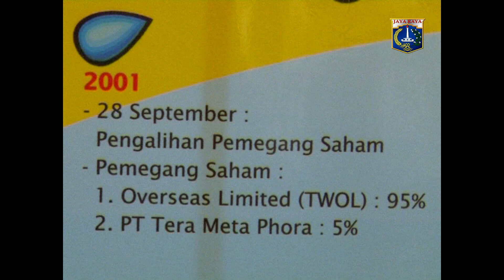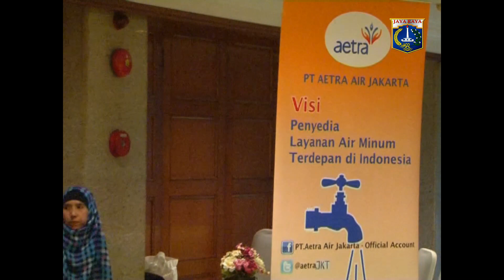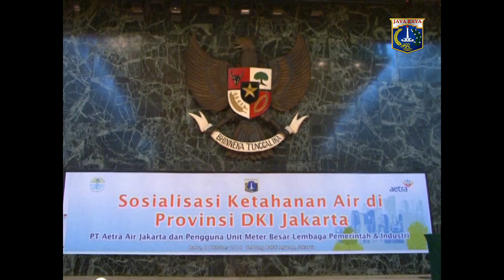08 Okt 2014 Wagub Basuki T. Purnama Membuka Sosialisasi Ketahanan Air di DKI Jakarta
08 Oktober 2014 Wakil Gubernur Provinsi DKI Jakarta Basuki T. Purnama Membuka Sosialisasi Ketahanan Air di DKI Jakarta di Balai Agung Balaikota DKI Jakarta

Rekam Video : 08 Oktober 2014, XX.00
Unggah Video : 09 Oktober 2014
Pemilik Video : Humas Pemprov DKI Jakarta (Sie Penyiapan Materi & Publikasi)